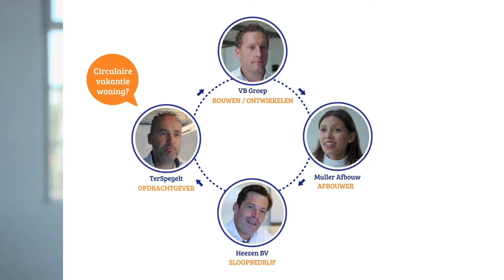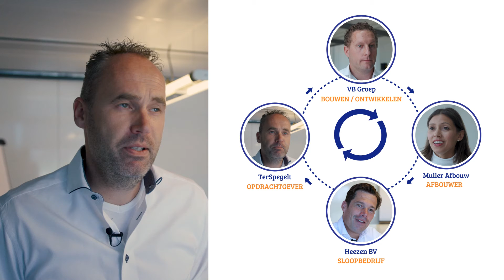Voorbeeld ketensamenwerking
In de Rabobank Circular Economy Challenge Brainport is een ketensamenwerking ontstaan. Een recreatiepark heeft de uitvraag gedaan aan drie bouwbedrijven voor drie circulaire shortstay accommodaties.